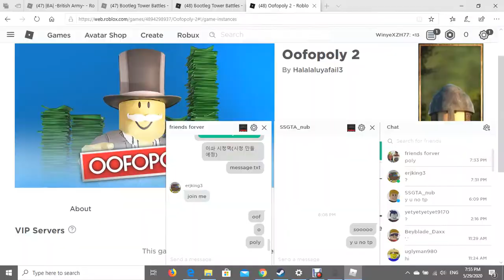Monopoly in ROBLOX